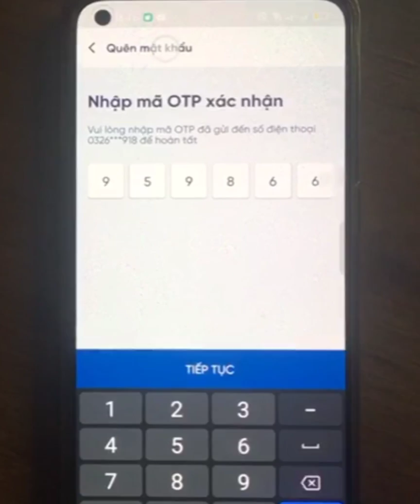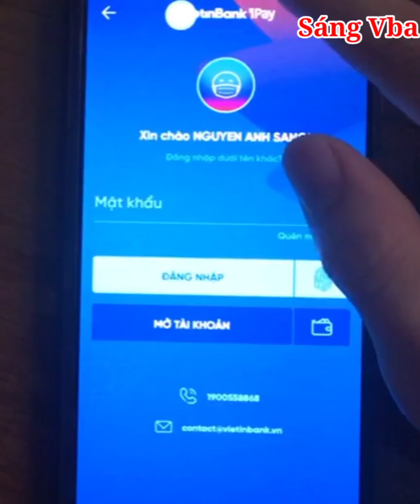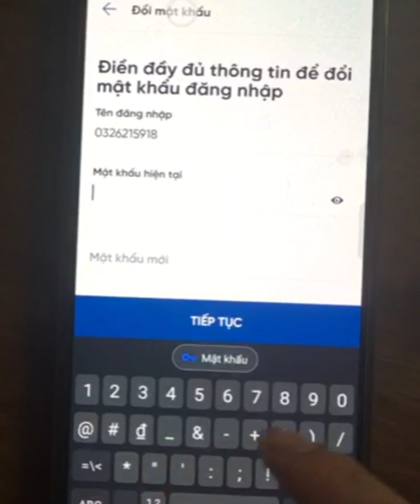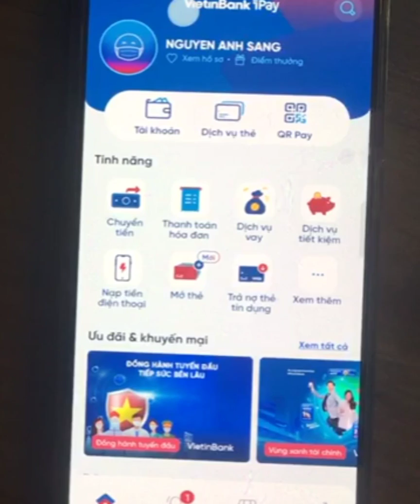Hướng dẫn lấy lại mật khẩu ứng dụng Vietinbank Ipay